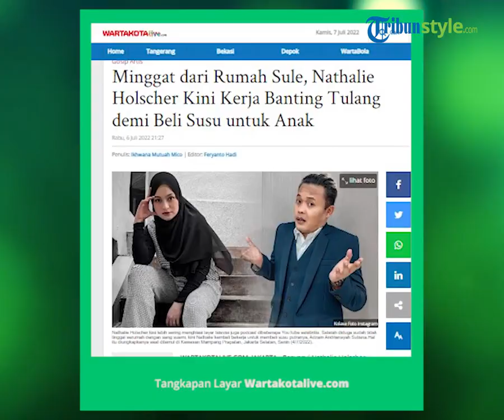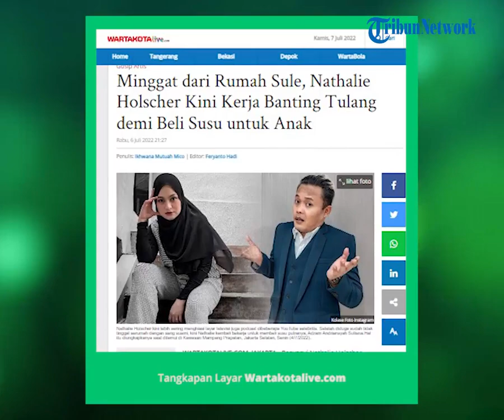Nathalie Holscher Gugat Cerai Pelawak Sule, Sidang Perdana akan Digelar 20 Juli Mendatang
TRIBUN-VIDEO.COM - Nathalie Holscher mengajukan gugatan cerai terhadap pelawak Sule.

Gugatan cerai Nathalie Holscher didaftarkan online ke Pengadilan Agama Cikarang, Kabupaten Bekasi, Jawa Barat, Minggu (3/7/2022).

Nathalie Holscher mendaftarkan gugatan cerainya melalui Maja Besar Surya, kuasa hukumnya.

Informasi yang diterima Wartakotalive.com menyebutkan, Pengadilan Agama Cikarang telah menerima gugatan cerai atas nama Nathalie Holscher terhadap Sutisna.

Artikel ini telah tayang di WartaKotalive.com dengan judul Nathalie Holscher Gugat Cerai Sule ke Pengadilan Agama Cikarang, Sidang Perdana 20 Juli 2022?,
Penulis: Irwan Wahyu Kintoko | Editor: Irwan Wahyu Kintoko